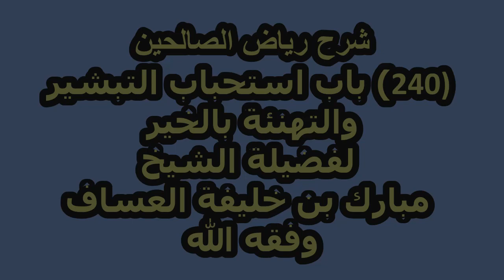شرح رياض الصالحين (240) باب استحباب التبشير والتهنئة بالخير لفضيلة الشيخ مبارك بن خليفة العساف